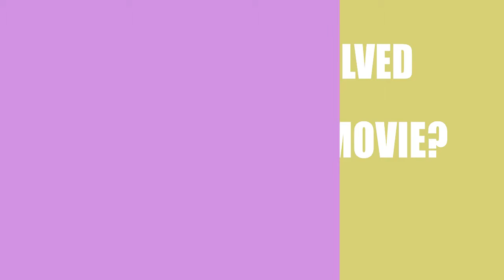Ibiza (2018) Movie Information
Writers, directors and actors\actresses of the film Ibiza (2018)